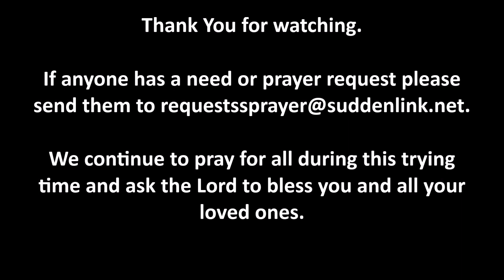Haley Class Lesson 04/11/2020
The purpose of the Church